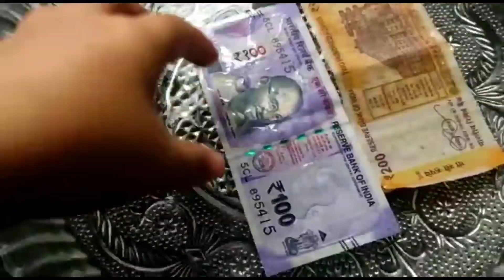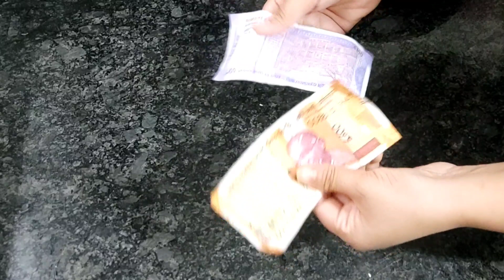3 कमाल के किचन टिप्स जो करे हर मसीबत की दूर!! 3 Amazing kitchen tips & tricks@rumiscookvlogs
3 कमाल के किचन टिप्स जो करे हर मसीबत की दूर!! 3 Amazing kitchen tips & tricks‎@Rumi's cook & vlogs

3 कमाल के किचन टिप्स जो करे हर मसीबत की दूर!! 3 Amazing kitchen tips & tricks‎@Rumi's cook & vlogs

3 कमाल के किचन टिप्स जो करे हर मसीबत की दूर!! 3 Amazing kitchen tips & tricks‎@Rumi's cook & vlogs

3 कमाल के किचन टिप्स जो करे हर मसीबत की दूर!! 3 Amazing kitchen tips & tricks‎@Rumi's cook & vlogs
Tips video
tips & Tricks video